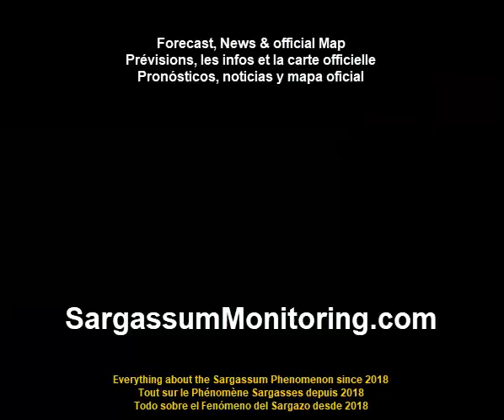2024 Sargassum Monitoring® Official - Dominican Republic - Punta Cana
Sargassum Seaweed Updates - Dominican Republic - Punta Cana
 04/15/2024 @Andre Echevarria